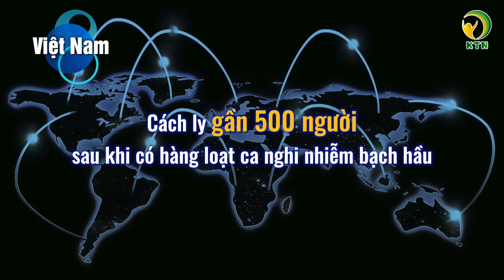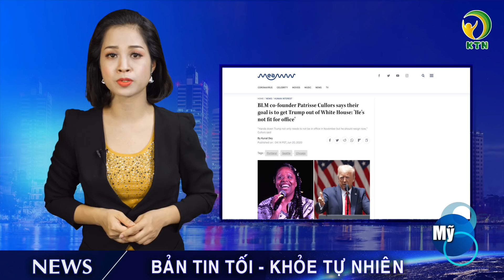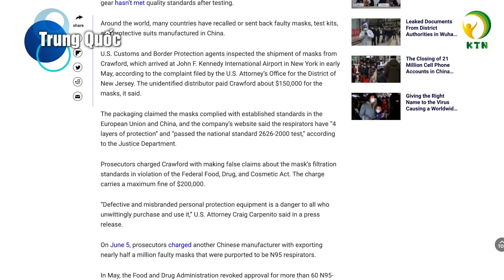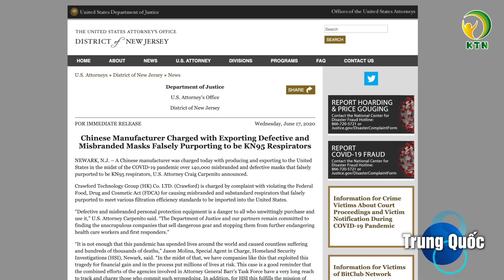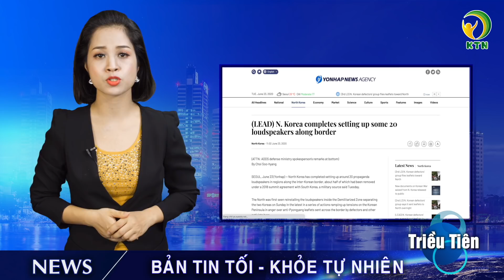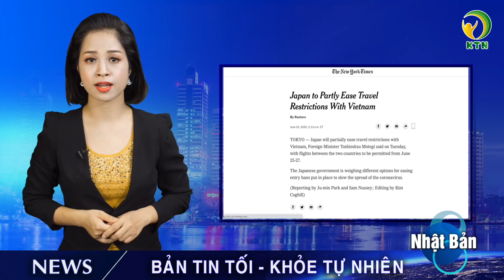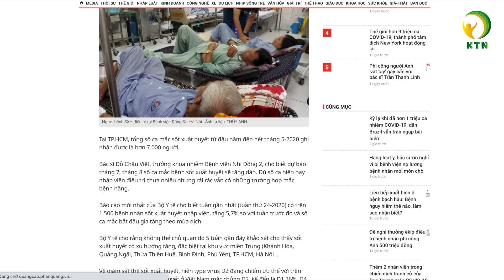Bản tin tối 23/6: Hàng loạt ca nghi nhiễm bạch hầu, cách ly gần 500 người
Bản tin gồm có những nội dung chính sau đây:
- “Khu Tự trị Capitol Hill” ở Mỹ sắp bị giải tỏa
- Mỹ chế tài thêm 4 cơ quan báo chí lớn của TQ
- Canada chỉ trích Trung Quốc truy tố công dân vì động cơ chính trị
- EU cảnh báo TQ hậu quả của luật an ninh Hong Kong
- Doanh nhân TQ chịu án tù 15 năm vì bán khẩu trang giả
- Máy bay ném bom của Trung Quốc áp sát Đài Loan
- Triều Tiên lắp loa chuẩn bị tuyên truyền sang Hàn Quốc

- Cách ly gần 500 người sau khi có hàng loạt ca nghi nhiễm bạch hầu
- Xe chở 30 học sinh đi chụp kỷ yếu bị lật ở Thanh Hóa
- Dự báo số ca nhiễm sốt xuất huyết sẽ tăng ở TP. HCM
- 100 tấn dược liệu Trung Quốc nhập lậu núp bóng nông sản

❂ CÁC KÊNH CHÍNH THỨC ❂
 ► Mọi bản quyền thuộc về KHỎE TỰ NHIÊN